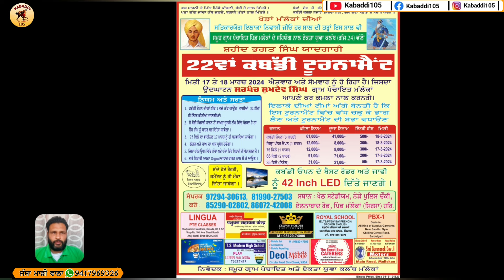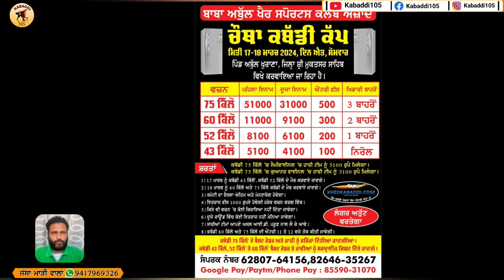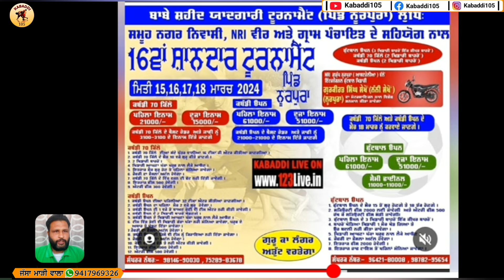ਅੱਜ ਹੋਣਗੇ 16 ਵੱਡੇ ਕਬੱਡੀ ਕੱਪ ਬੈਸਟਾਂ ਨੂੰ- ਮੋਟਰਸਾਈਕਲ | Aaj De Kabaddi Cup 18 March 2024 | kabaddi live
Aaj De Kabaddi Cup 18 March 2024 | kabaddi live | kabaddi live today | live kabaddi | Kabaddi Tournament 18 March 2024